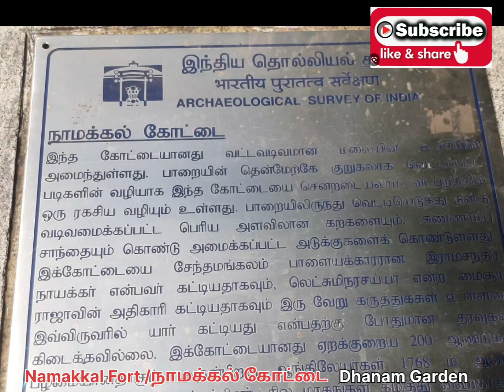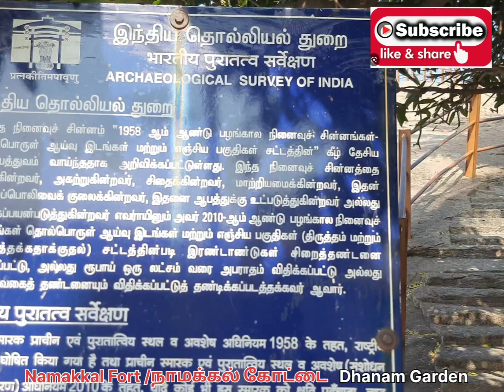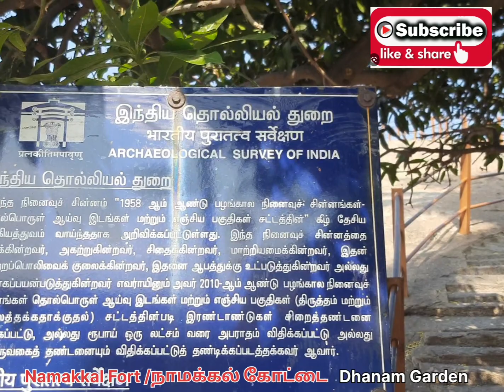நாமக்கல் மலைக்கோட்டை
நகரின் மையபகுதியில் பிராமண்ட ஒரே பாறையின் உச்சியில் கட்டப்பட்ட கோட்டை

Namakkal Fort

Namakkal fort is a historic present in namakkal district in the south indian state of tamilnadu. The fort is located in the center of namakkal town over a hillock made of single rock namagiri. The fort is located on the top of the rock,75 meter (246ft)offering splendid views of the entire town.

DHANAM GARDEN